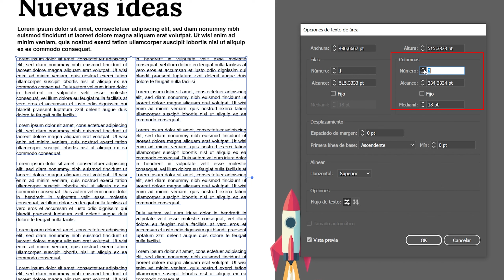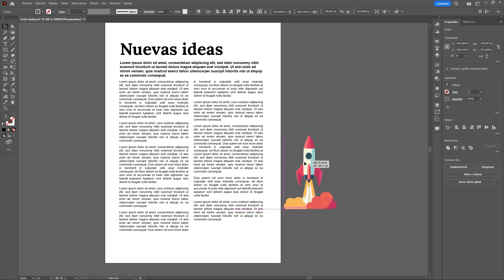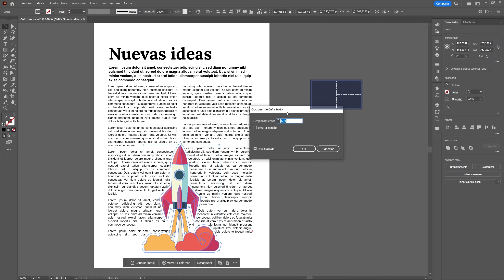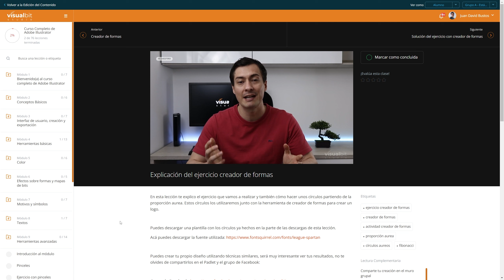CÓMO CREAR TEXTOS ALREDEDOR DE IMÁGENES con Illustrator - Ceñir texto en Illustrator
Descubre cómo puedes hacer que un texto se mueva alrededor de una imagen o un objeto con Illustrator utilizando la opción de Ceñir textos. También veremos cómo editar ese ceñido para aumentar o disminuir los espacios.

📹 CONTENIDO:
00:00 Introducción
00:19 Convertir texto a 2 columnas
01:10 Ceñir texto
01:58 Ampliar o reducir espacio del ceñido
02:37 Justificar los párrafos
03:28 Curso de Illustrator
03:47 Despedida